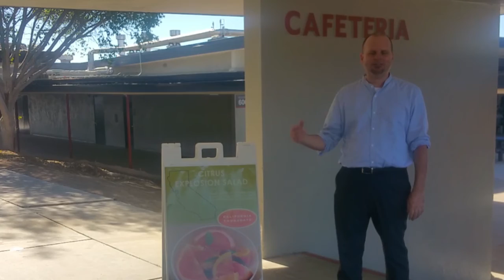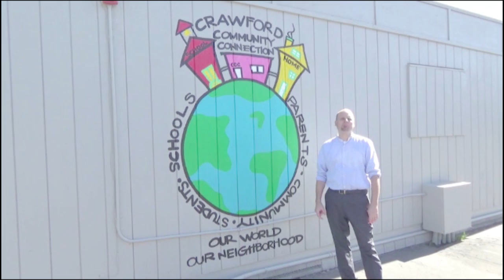CFPA's Reach & Impact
CFPA's Executive Director, George Manalo-LeClair, explains our mission, reach, impact, and how we measure policy change.